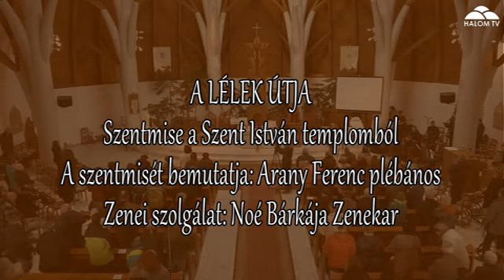A lélek útja - 2024.02.25.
A százhalombattai HalomTV 2014. februárja óta kéthetes rendszerességgel felveszi a vasárnap délelőtti szentmisét (a Noé Bárkája Zenekar "gitáros" zenei szolgálatával). Ezekből a felvételekből egy kb. 60 perces szerkesztett műsor készül, melyet a következő műsor elkészültéig (2 hét) rendszeresen, több alkalommal sugároznak a városi televízióban. A műsor célja elsősorban a város evangelizációja, a katolikus liturgia megismertetése a nézőkkel. A visszajelzések nagyon pozitívak, a több, mint kétszáz adás is ezt bizonyítja. A zenés részek és a Noé Bárkája Zenekarról további információk